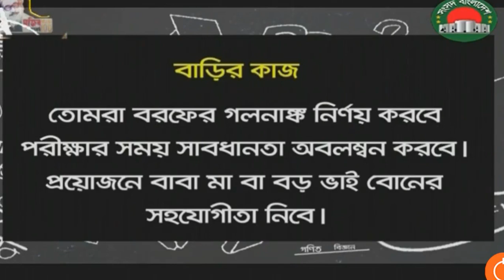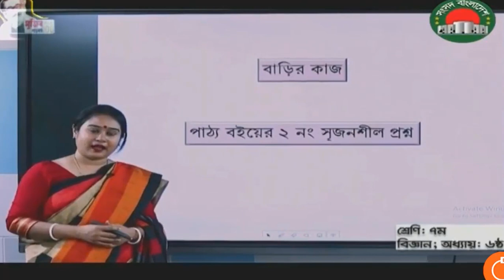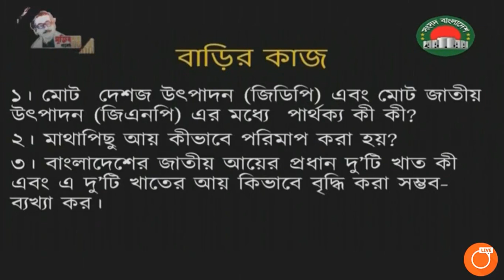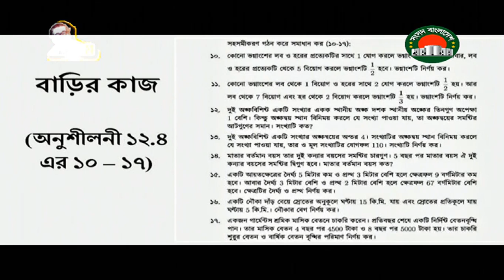বাড়ির কাজ । ২৯ এপ্রিল ২০২০ । ৬ষ্ঠ-১০ম । আমার ঘরে আমার স্কুল। Home Work 29-04-2020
"আমার ঘরে আমার স্কুল" কার্যক্রমের ২৯ এপ্রিল ২০২০ তারিখের ৬ষ্ঠ-১০ম শ্রেণির বাড়ির কাজগুলো এখানে দেয়া হয়েছে।